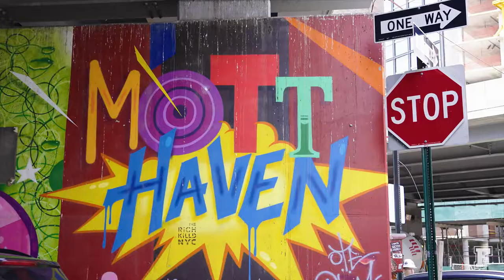Fordham's New York - South Bronx